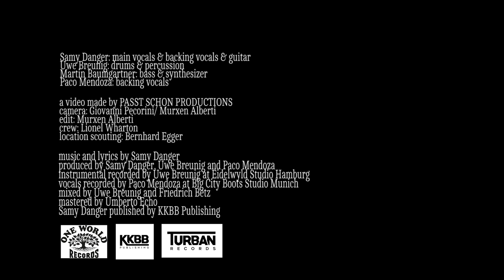SAMY DANGER - Rosi - official video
„Rosi“ was written in the year 2020 when musicians were homebound and had nothing else to do but write songs. In the process of working on his new album „Birds“, Samy Danger did not only create this new tune but also new life. He had a baby! „Rosi“ is all about having a bunch of kids with the woman he loves and therefore opening up a kindergarden.

Samy Danger "Rosi"
taken from the album "Birds" (release Oct. 2021)
a video made by PASST SCHON PRODUCTIONS
camera: Giovanni Pecorini & Murxen Alberti
edit: Murxen Alberti
location scouting: Bernhard Egger

Samy Danger: main vocals, backing vocals, electric guitar & acoustic guitar
Paco Mendoza: backing vocals
Uwe Breunig: drums & percussion
Martin Baumgartner: electric bass & synthesizer

music and lyrics written by Samy Danger
produced by Samy Danger, Uwe Breunig and Paco Mendoza
instrumental recorded by Uwe Breunig at Eidelwyld Studio Hamburg and vocals recorded by Paco Mendoza at Big City Boots Studio Munich
mixed by Uwe Breunig and Friedrich Betz
mastered by Umberto Echo
Samy Danger published by KKBB Publishing

(p) 2021 Turban Records & One World Records